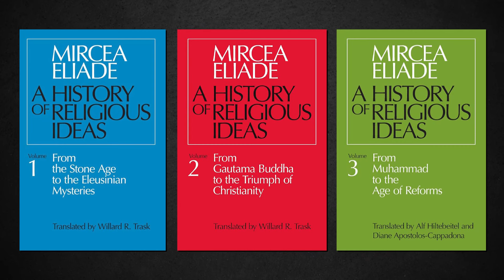Richard Dawkins and Jordan Peterson discuss Memes vs. Archetypes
Richard Dawkins and Jordan Peterson discuss Memes vs. Archetypes, the primary differences and similarities.